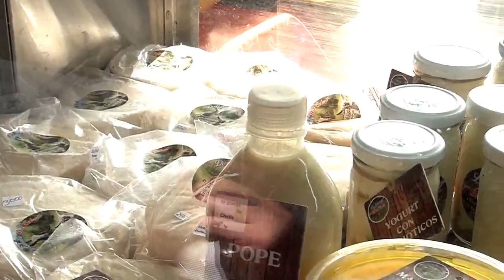FERIA DEL AGRICULTOR DE GUACHIPELIN DE ESCAZU 1